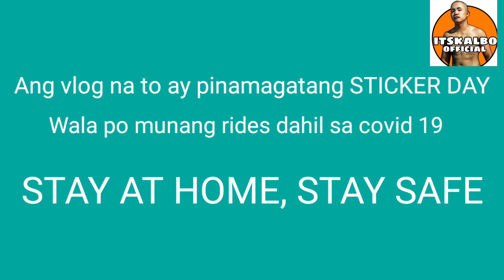!!!! |STICKER DAY ng HONDA TMX Supremo ko |Evo VXR 4000 v2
Hello
Good day sa lahat
Sorry kung useless ang content ko basta masaya lang akong gumagaw ng video.

Pa like nalang kung nagustohan niyo

Song: ALL copy rights and credits to
BEST OF ME BY NEFFEX